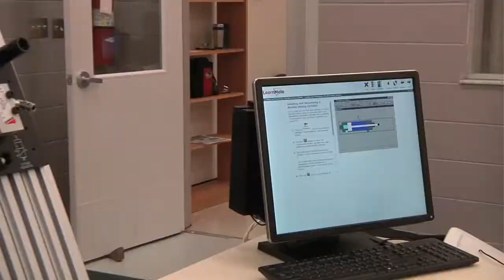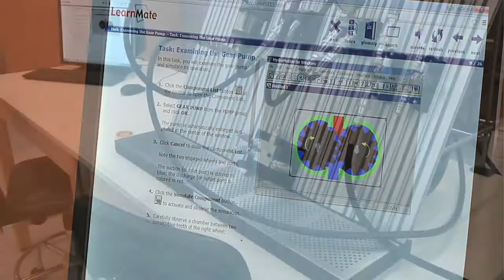Intelitek - Blended Learning Solutions for Technology Education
Whether you are building a program from the ground up or expanding your existing curriculum, Intelitek specializes in bringing sustainable, scalable solutions into educational and training programs including middle schools, high schools, universities and technical training centers.
With our unique combination of e-learning curriculum and industry-based lab hardware, we can develop career and technology training programs that best fit your needs and your budget.